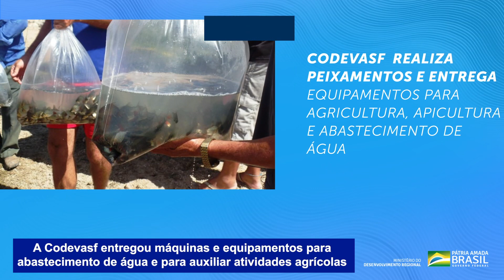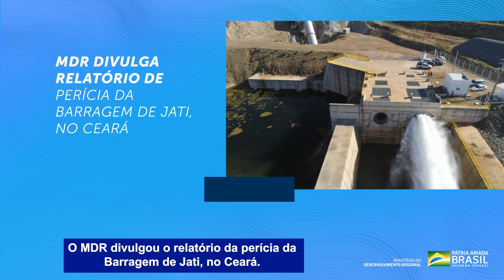AconteceuNaSemana 30 de novembro a 4 de dezembro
O MDR vai aportar mais de R$ 109,1 milhões em segurança hídrica, saneamento e ações de desenvolvimento regional em terras potiguares. Nossa semana também foi marcada por discussões sobre a recuperação da Bacia do Rio Taquari, em Mato Grosso do Sul